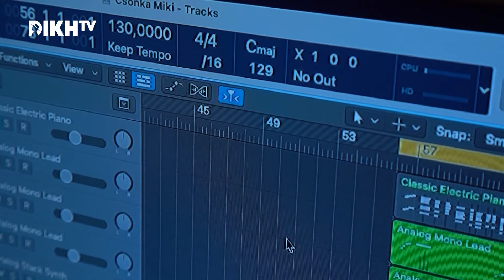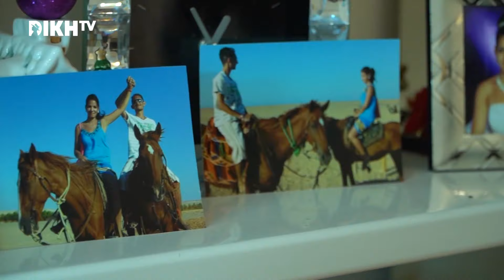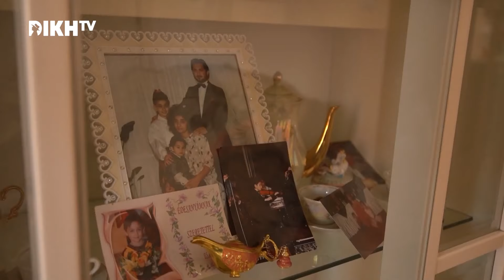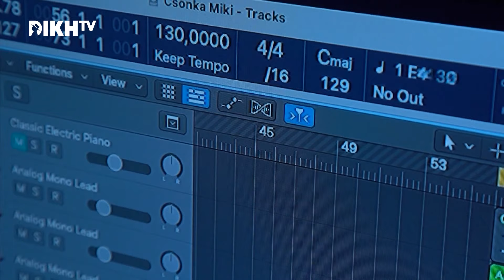Tesók 98. rész // Dikh Tv sorozat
A sorozatban szereplő fiatal emberek álmai különbözőek: valaki zenei karrierről álmodozik, valaki a munka világába szeretne visszatérni, valaki a szerelmet keresi, vagy a profi sportolói pályafutását szeretné elindítani. A Tesók hétköznapi hősök, akikben nemcsak a roma kisebbség, hanem a többségi társadalom is magára ismerhet – mert mindenkit hasonló motivációk hajtanak.

Premier: minden hétköznap 17:25-kor a Dikh Tv-n.
Ismétlések: hétköznap 08:55, 16:55 ill. vasárnap 15:55-18:25 a Dikh Tv-n